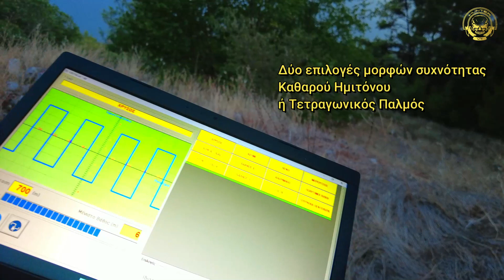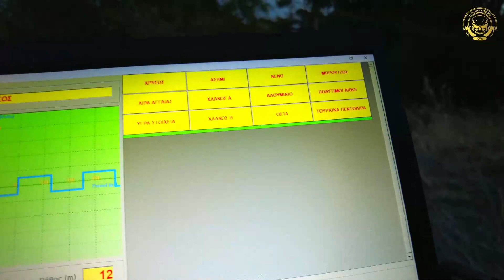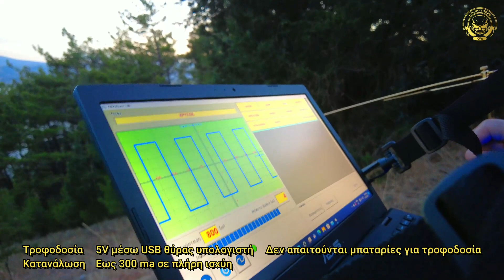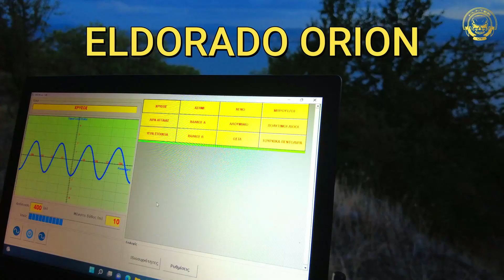ELDORADO ORION - ΑΝΙΧΝΕΥΤΗΣ ΑΠΟΣΤΑΣΕΩΝ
Προσωπικό Ιστολόγιο  Αντώνης Βλάχος | Έρευνες χαμένων θησαυρών  |Έρευνες ανεξήγητων φαινόμενων | Bloopers  | Backstage |Προσωπικές μαρτυρίες

Εμπορία ανιχνευτών χρυσού και ραβδοσκοπικών οργάνων

ΕΜΠΟΡΙΑ – ΕΝΟΙΚΙΑΣΕΙΣ – ΑΝΤΑΛΛΑΓΕΣ – SERVICE – BAZAAR ΜΕΤΑΧΕΙΡΙΣΜΕΝΩΝ
GARRETT – ASSUVA – MINELAB – NOKTA – OKM – EKIBI – DEEPTECH – BLACK ADA – FISHER – GROUNDTECH -BLACK MAGNET

Καλωσορίσατε στο ηλεκτρονικό κατάστημα (e-shop) εμπορίας ανιχνευτών μετάλλου και ραβδοσκοπικών οργάνων VlachosTeam. Εδώ, θα βρείτε μία ευρεία γκάμα προϊόντων, για όλα τα ¨γούστα¨ και τις απαιτήσεις, που μπορεί να έχει κάποιος/α. Οι ανιχνευτές, οι βέργες και τα εκκρεμή είναι κατασκευασμένα με τέτοιο τρόπο, ώστε να ανταποκρίνονται σε οποιονδήποτε περιβάλλοντα χώρο και σε οποιεσδήποτε εδαφικές συνθήκες, που καλούνται να αντιμετωπίσουν κάθε φορά.

Ο ειδικός ερευνητής και συγγραφέας, Αντώνης Βλάχος, διαθέτοντας πολυετή θητεία στον τομέα της έρευνας και γνωρίζοντας, εις βάθος, τη ραβδοσκοπική τέχνη, προχώρησε στη σύσταση της ειδικής ομάδας ερευνών VlachosTeam, με την οποία αναλαμβάνει, ανά τακτά χρονικά διαστήματα, τη διενέργεια ερευνών εντός αλλά και εκτός της ελληνικής επικρατείας. Μάλιστα, δεν είναι λίγες οι φορές, που, με αφορμή το ¨κομμάτι¨ της έρευνας, πραγματοποίησε, και συνεχίζει  να πραγματοποιεί σημαντικές συνεργασίες
Βουρνόβα 17 Νίκαια 184 52
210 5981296 | 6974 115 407